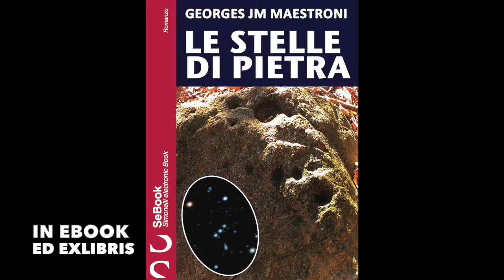21 Giugno 2017 - Lasciatemi sognare